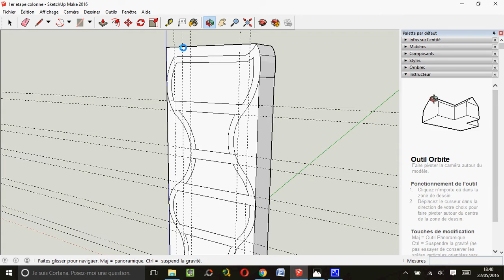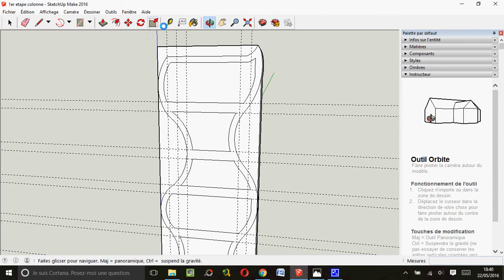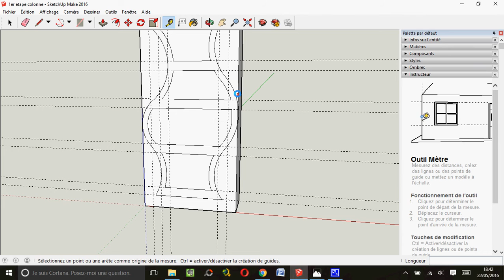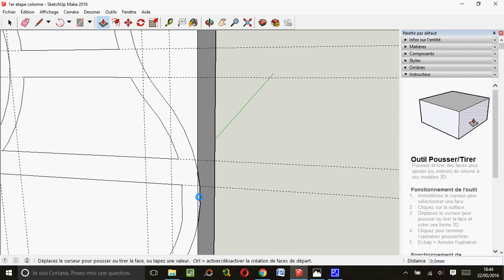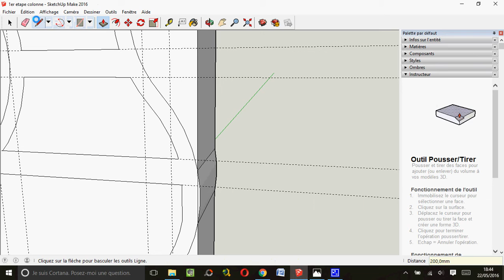TUTO SketchUP - Créer une forme arrondie pour un MEUBLE en CARTON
Vous ne maîtrisez pas les arrondies sur SketchUp? je vous donne quelques astuces.